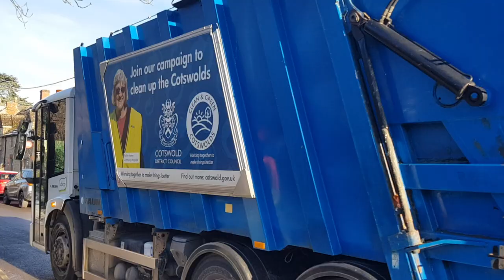2x Old Variopress Bin Lorry Collecting Garden / Trade waste + Hopper Shot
Hi, This video features a 2008 Old Variopress which was collecting Garden Waste in the Cotswolds following that is a 2016 and 2020 Dennis Elite 6 with an Olympus Body and Omni Dels just driving about, after that is a 2007 Mercedes Econic 2629 with an old Variopress body and Omega lifters, this truck was operated by Suez and was collecting general waste. I also got a hopper shot of the Suez truck. Thanks to the crew for letting me film and if Cotswold District Council / Ubico / Suez are watching this is for entertainment only and can not be used against the crews under any circumstances. Enjoy!

0:00 - 7:16 cotsworld council
7:16 - 13:05 suez